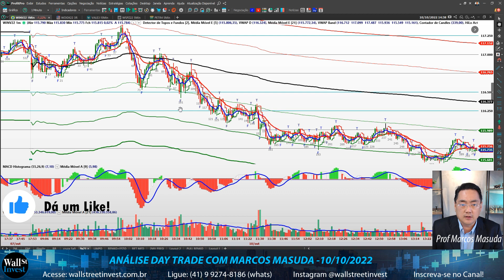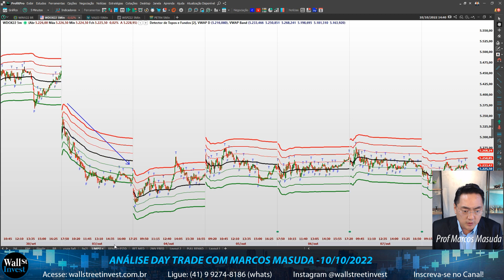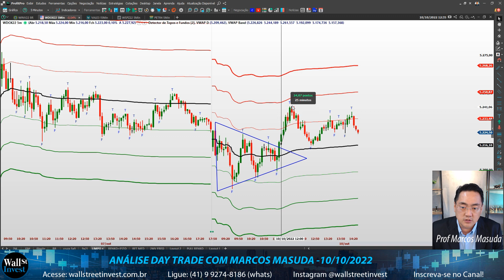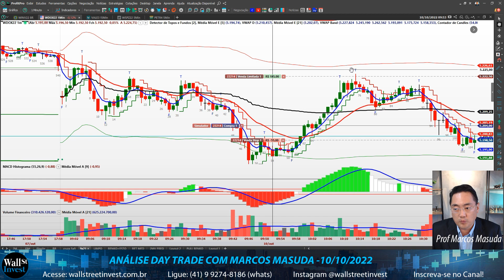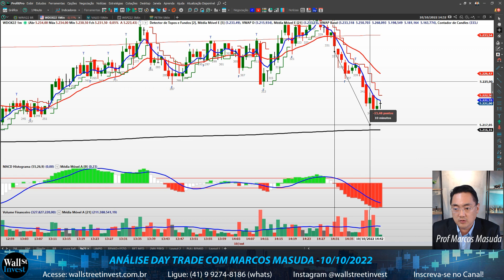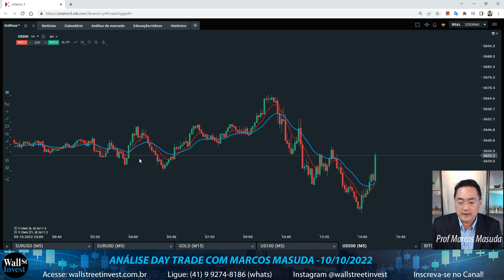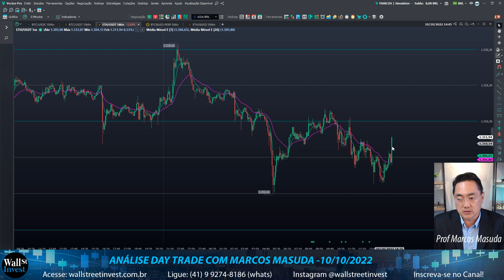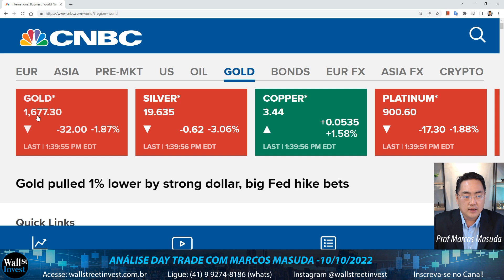DISCIPLINA É A SOLUÇÃO DOS SEUS PROBLEMAS - Análise Day Trade com Masuda 10/10/2022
Olá, Trader! Segunda-feira acompanhando os mercados internacionais em queda, no MINI ÍNDICE queda de 1800 pontos na parte da manhã, boas entradas por cruzamento e pullback, quem teve disciplina, entrou no horário certo, conseguiu pegar bons trades, bater sua meta e cair fora, quem insistiu, pode ter devolvido ao longo do dia com algumas entradas perigosas. Já o MINI DÓLAR, movimentos de zigzag de manhã renderam boas entradas no M1 e no RENKO 3R.

*Atenção: os participantes ao vivo ganharão de presente a exclusiva apostila digital com os 20 sinais de entrada.*
A aula será no dia 10/10, a partir das 20h – no horário de Brasília!

Turma DAY TRADE: 18, 19 e 20 de Outubro, das 19:00h às 22:00h (ONLINE ao VIVO pela Internet, com Prof Marcos Masuda)

Turma AÇÕES E OPÇÕES : 18, 19 e e 20 de Outubro, das 19:00h às 22:00h (ONLINE ao VIVO pela Internet, com Prof Norton Pires)